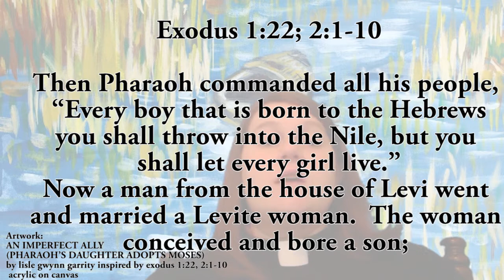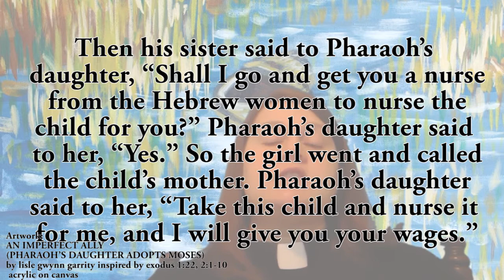July 23 2020 Thursday Devotional - St.Philip Presbyterian Church- Hurst TX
Rev. Alissa Conner talks about unraveled plans and unraveled control in this devotional focusing on Exodus 1:22-2:10.
Hear more in our service on Sunday at stphil.org
We are working through the Unraveled series, A Sanctified Art LLC
The artwork featured in this devotional is Artwork:
AN IMPERFECT ALLY
(PHARAOH’S DAUGHTER ADOPTS MOSES)
by Lisle Gwynn Garrity inspired by exodus 1:22, 2:1-10
Music: Prelude in C (Public Domain) Performed by Dr. Vernon Boyd